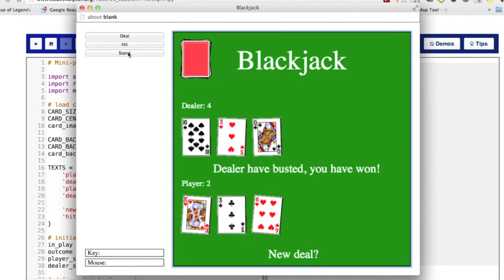Blackjack Game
This is my the week 6 mini project for the "Introduction to Interactive Programming in Python" course on Coursera.org.